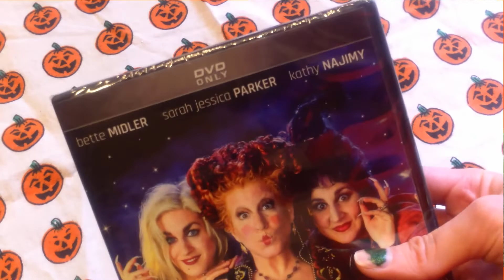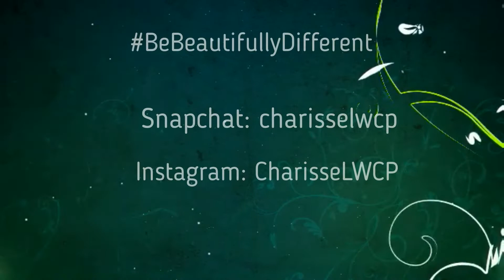Join My Halloween Photo Contest! BIG Prize Is All Disney!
Last day to submit a photo is October 21st. Prize's value $60+!
beautiful Disney inspired pins!